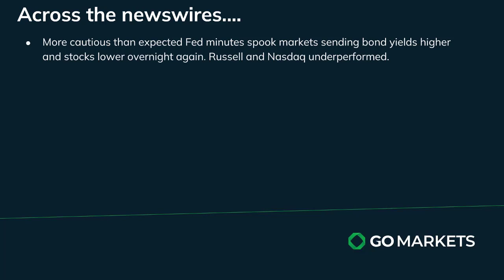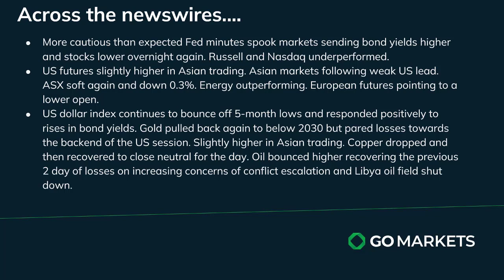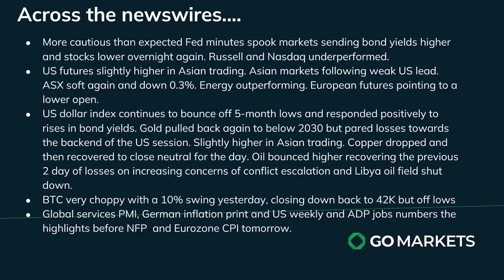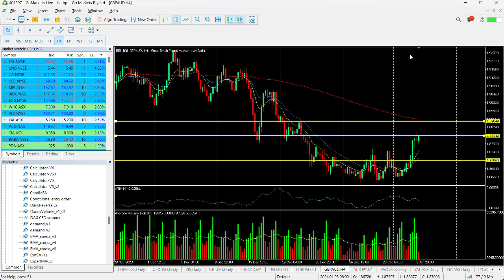GO Market Update and Charts of Interest - GBPAUD and YAL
US markets generally weak again after slightly more cautious than expected FOMC minutes with the telegraphed 3 rate cuts during 2024 less confidently projected. Bond yields and the USD were beneficiaries and consequently gold dropped again also.
Asian market generally following the weak US lead.